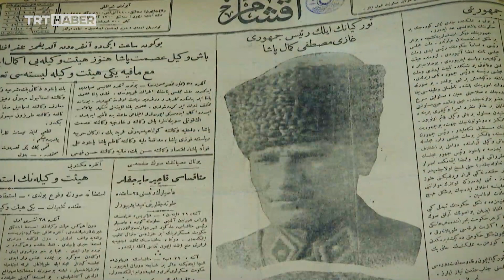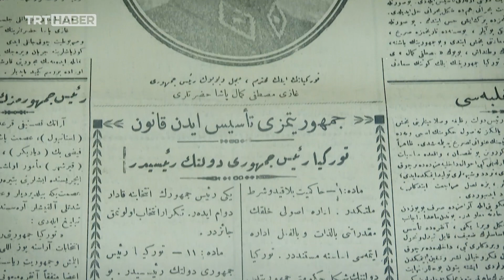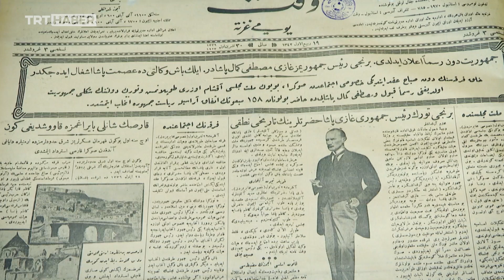Gazete manşetleriyle Cumhuriyet’in ilanı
Cumhuriyet, bundan 100 yıl önce ilan edildi. Ertesi gün basılan gazete manşetlerinde artık yeni yönetim şeklinin yankıları vardı. İşte tarihin en önemli tanıkları olan gazetelerin o kutlu güne dair manşetleri ve satırları...